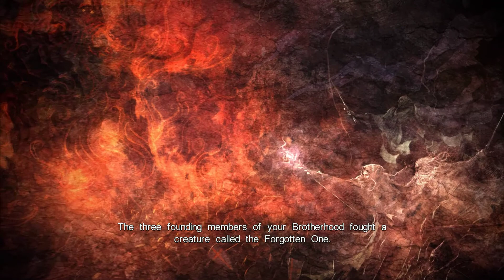Castlevania Lords of Shadow Gameplay Part 58